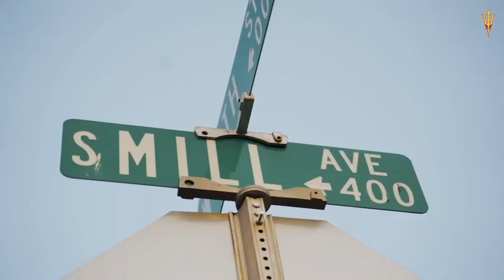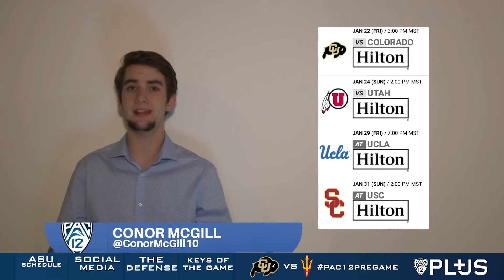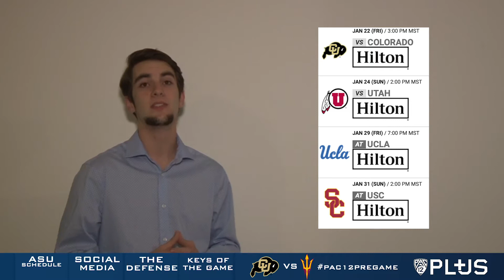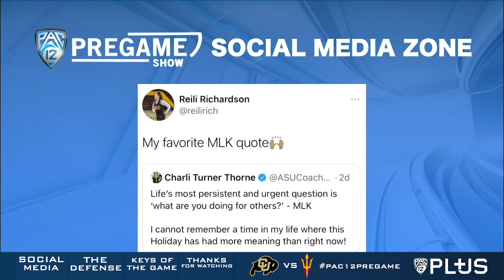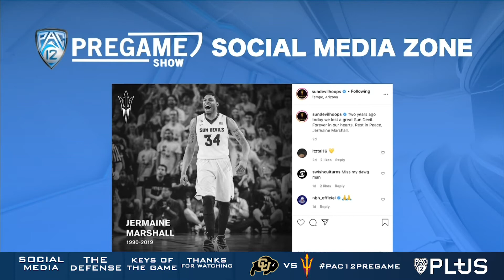Pac 12 Pregame Show 1:21:21